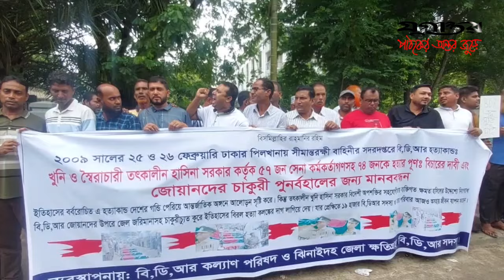'পিলখানায় কোনো বিদ্রোহ হয়নি এটি পরিকল্পিত হত্যাকাণ্ড'